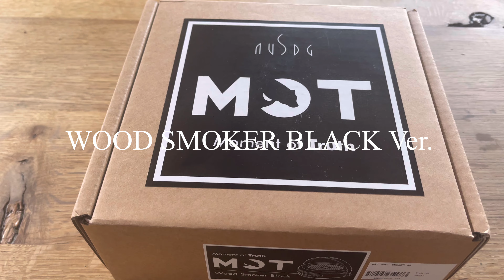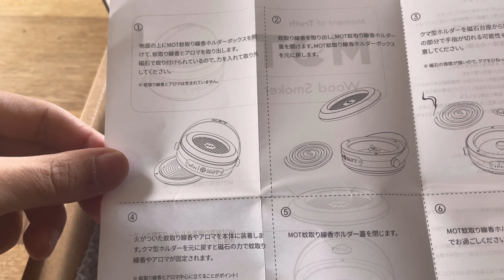【キャンプ・アウトドア】MOT モーメントオブトゥルース Wood Smoker 蚊取り線香ホルダー ガレージブランド